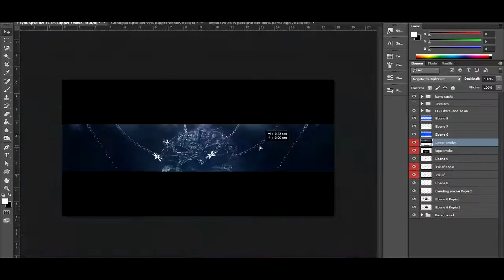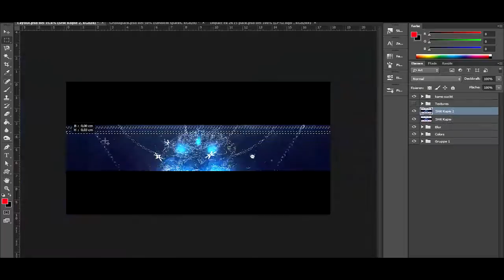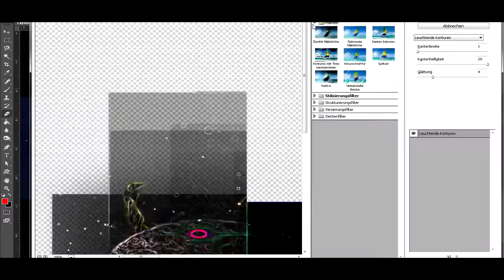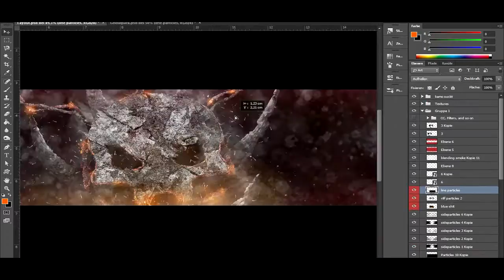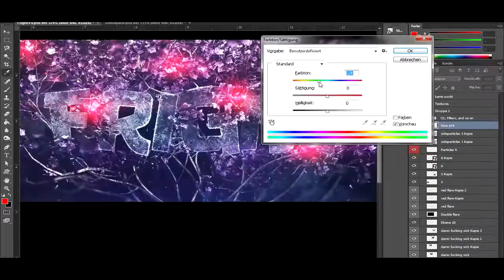FRC [4in1]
idk... i just try it.

Port (soon more stuff in it)

Song
Dear Seattle - You Wont Feel A Thing